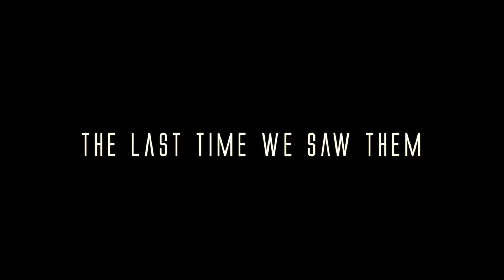deExtinct - Official Trailer 1 [HD]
deExtinct - 28.02.17

"The Extinct Shall Rise"

After being captured by supposed extraterrestrial invaders, Felicity Walker and her brother Archibald find themselves waking in a cold cell, surrounded by concrete walls. In this mystery sci-fi, deExtinct continues to follow these two unfortunate siblings on a twisted adventure to find the truth and the reason why they aren't affected by the aliens' atmosphere. When the apparently deceased President reveals himself as alive and the leader of the underground organisation fighting against the aliens, Felicity grows eager to find out why it was so imperative that she and Archibald were kept alive and how it is they've been able to sustain their life amongst the aliens for a long time.